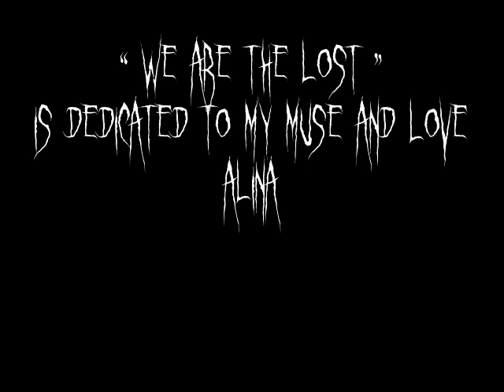[DOOMCORE] Raum 107 - We´re the lost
Dedicated to my love and muse Alina! Composed in the Doomyear 2009. Magickal moving pictures are taken from "Das Gespenst" and "Kontroll".